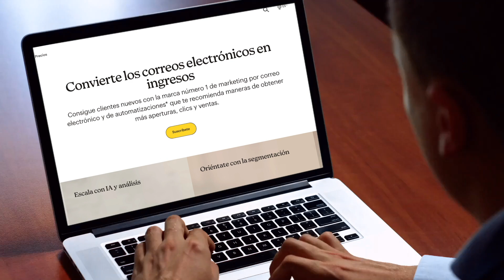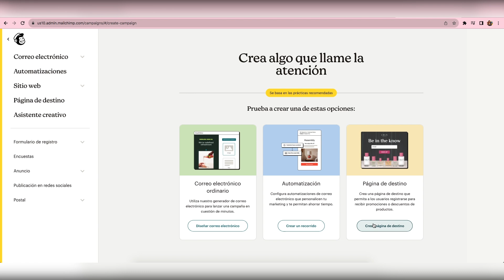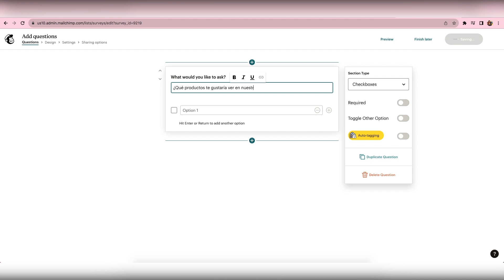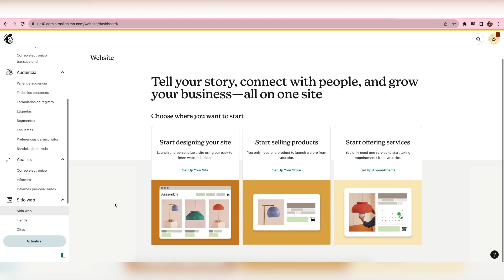Mailchimp tu aliado para tus tareas de marketing - HogarTv producido por Juan Gonzalo Angel Restrepo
¿Quieres llevar tu estrategia de marketing al siguiente nivel? En este vídeo te sumergimos en el mundo de Mailchimp, la plataforma todo-en-uno para cubrir tus necesidades de marketing.

¡SÍGUENOS!